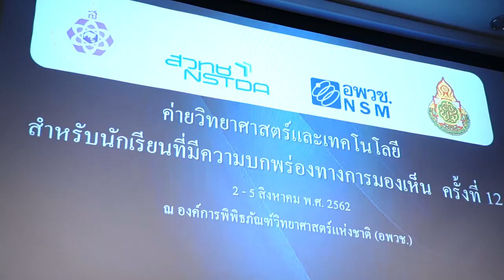พลังวิทย์ คิดเพื่อคนไทย ตอน ค่ายวิทยาศาสตร์สำหรับนักเรียนที่มีความบกพร่องทางการเห็น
มูลนิธิเทคโนโลยีสารสนเทศตามพระราชดำริสมเด็จพระเทพรัตนราชสุดา ฯ สยามบรมราชกุมารี ร่วมกับ สวทช. อพวช. และ สพฐ. จัดกิจกรรมค่ายวิทยาศาสตร์และเทคโนโลยี สำหรับนักเรียนที่มีความบกพร่องทางการเห็น

เพื่อวางรากฐานและสร้างกลไกในการพัฒนาเด็กและเยาวชน ที่มีความบกพร่องทางการเห็น ได้มีโอกาสเรียนรู้ ฝึกฝนทักษะ และเข้าถึงกระบวนการเรียนรู้ทางด้านวิทยาศาสตร์ ที่เหมาะสมกับศักยภาพของนักเรียน และสามารถนำไปประยุกต์ใช้กับวิชาอื่นได้อย่างกว้างขวาง

กิจกรรมค่ายจัดขึ้นเมื่อวันที่ 2-5 สิงหาคม 2562 ที่ผ่านมา ณ อพวช. คลองห้า จังหวัดปทุมธานี ใช้รูปแบบการจัดฐานกิจกรรมการเรียนรู้วิทยาศาสตร์ในหลากหลายหัวข้อ สำหรับครูและนักเรียนที่มีความบกพร่องทางการเห็น สร้างความสนุกสนานและสอดแทรกการเรียนรู้วิทยาศาสตร์และเทคโนโลยี